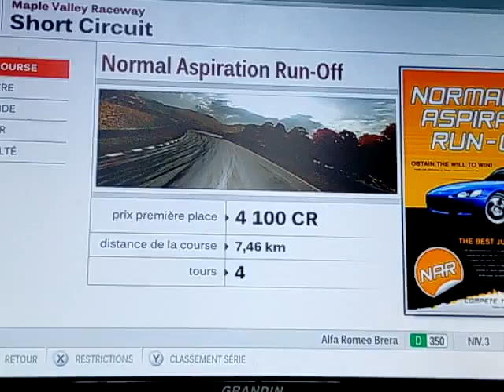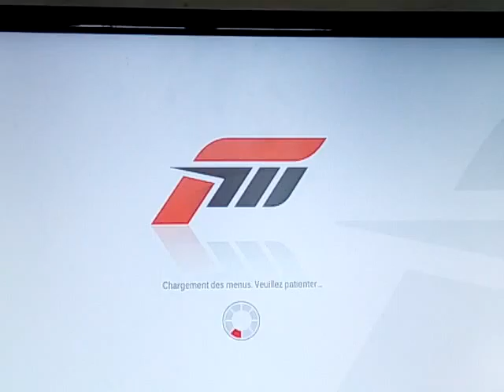Forza 3 eps 4